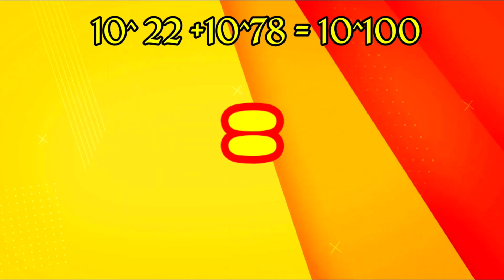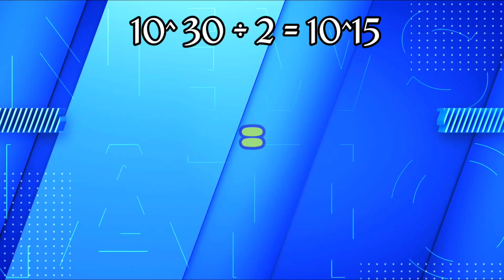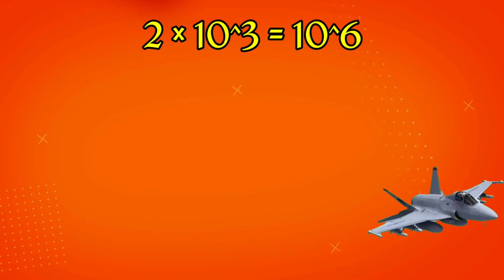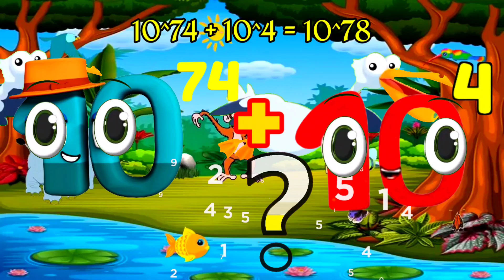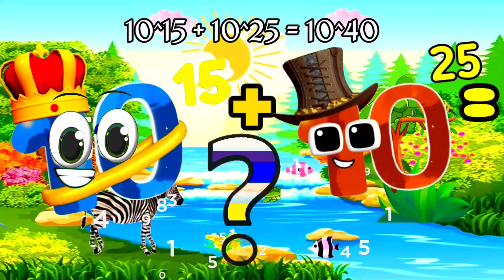Wonderland Number Blocks: Counting | BIG NUMBERS | Sextrigintillion & One Hundred Sexvigintillion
nursery rhymes